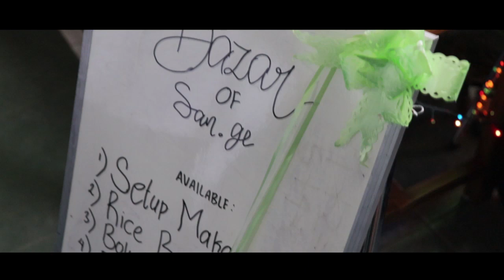Golden Generation - Film Pendek HUT Spensa Wonogiri Ke-69.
A video by Derent, Felix, Nito & Yuda, juara 1 video editing HUT Spensa Wng.

Lomba film pendek, salah satu rangkaian kegiatan dalam rangka memperingati HUT SMP Negeri 1 Wonogiri yang ke-69 tahun 2018.